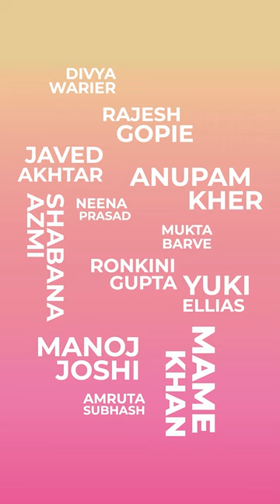11 Days To Go For 'Sangam/Confluence'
With just 11 days remaining for 'Sangam/Confluence', explore the rich Indian culture through diverse forms of art. From robust painterly tradition to the poetics of sculpture, witness them all at the NitaMukeshAmbaniCulturalCentre.

*Free entry for children under 7, fashion & art students and senior citizens